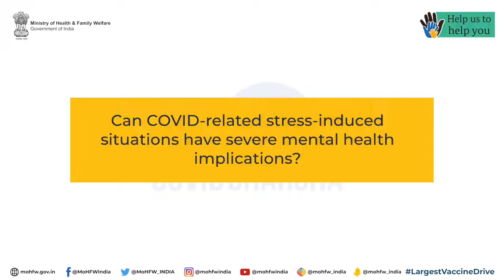COVIDCHARCHA | Implications on Psychosocial Wellbeing due to COVID-19